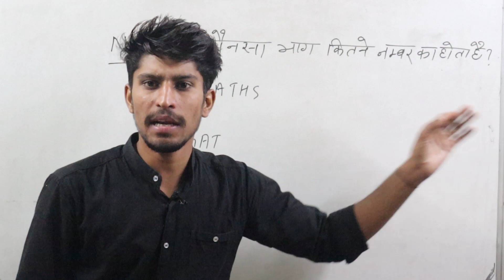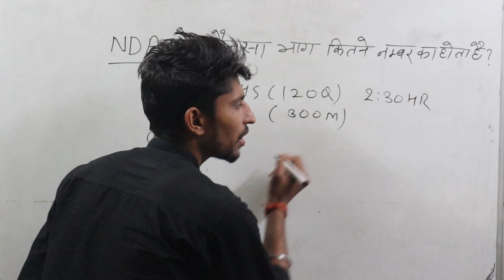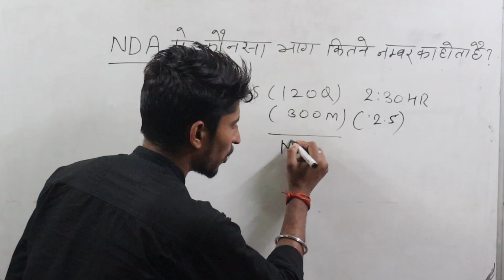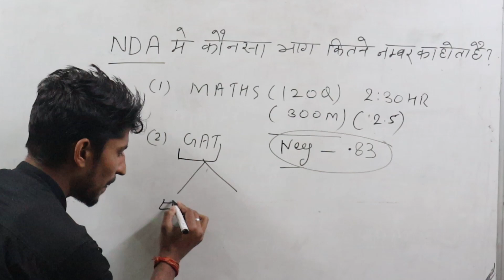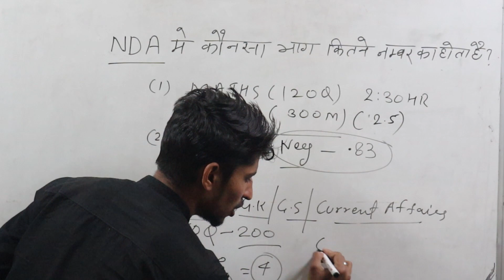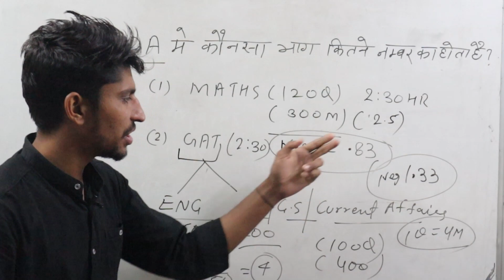✅ NDA की परीक्षा में कौनसा भाग कितने नंबर का होता है ?| NDA का पेपर कितने नंबर का होता है | NDA 2021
आपके अपने चैनल "Defence Study Zone"  में आपका स्वागत है | 🙏